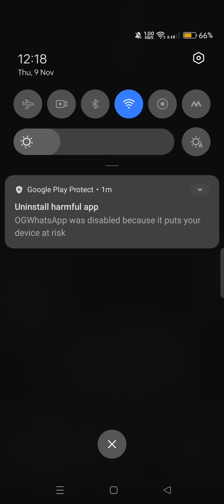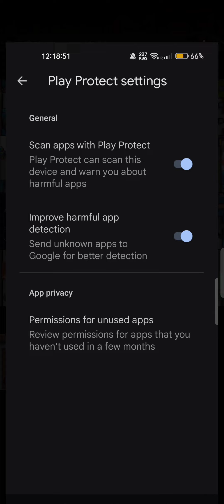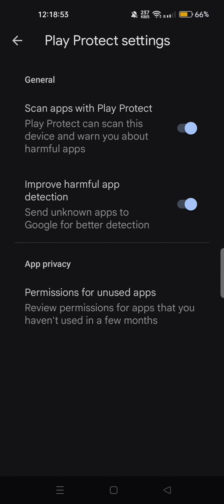uninstall harmful app play Store warning ⚠️ problem solution in hindi